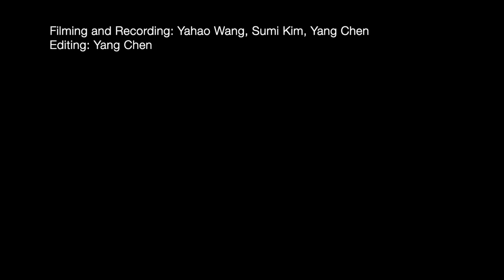Life in Museum Studies